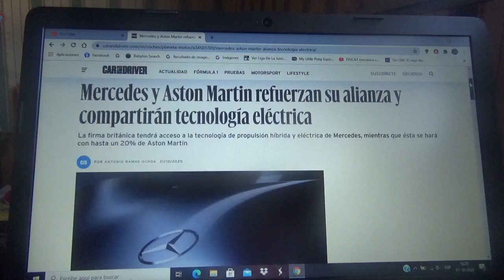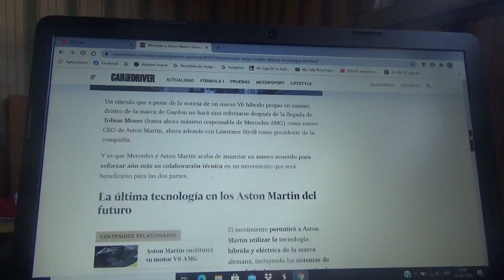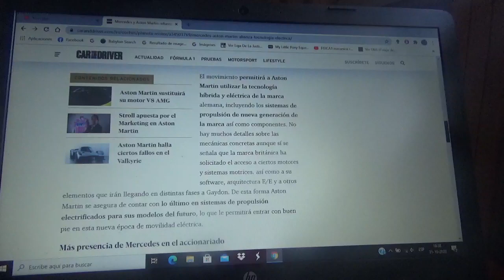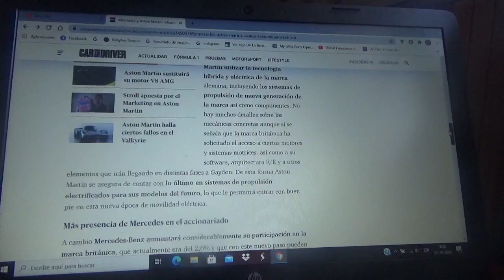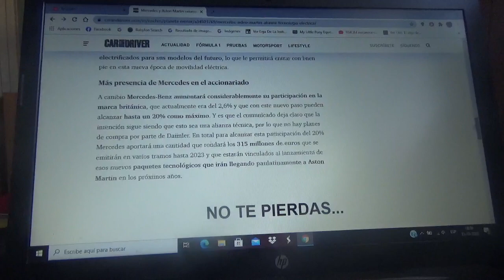Mercedes Benz y Aston Martin refuerzan su alianza y compartirán tecnologías electrificadas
La compañía automotriz británica podrá acceder a las propulsiones híbridas y eléctricas de la automotriz alemana de la estrella mientras que esta última compra un 20% de la marca con cuartel central domiciliado en Gaydon